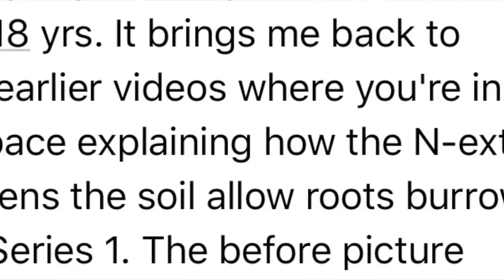BASIC LAWN CARE PRINCIPLES. Start here for a beautiful yard.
Did I kill my grass? Did I over apply fertilizer or chemical? Can my lawn be fixed? Common lawn problems  and how to correct them. Number one rule, Don't Panic! We got this.

Sometimes it's good to remember that accidents happen, it can be as simple as an oversight or more problematic like not knowing what you are doing. In this video there are some very common problems and some easy fixes for your lawn.

I cover off mow height issues, recovery times, and what to expect if you mow too low or scalp your grass on accident (or on purpose). Frayed grass from dull cuts, seed heads or your grass going to seed, chemical burns from mis application, irrigation shadows or dry spots in the lawn, watering time and amounts, as well as share some stories, additional tips, and an email from a committed DIYer with some really cool pics.